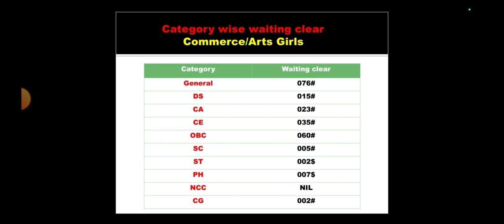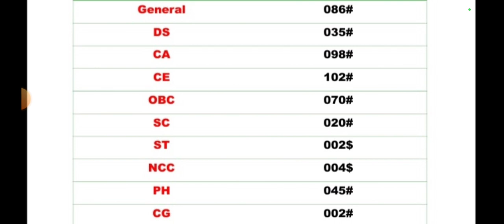amu class XI first firm list 2023 || amu 11 science and commerce || waiting cleared 2023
AMU class XI PCM, PCB, Commerce ,Arts cutoff 2023| amu diploma Engg cutoff 2023| Final cutoff

complete detail about amu engineering college

Firm List 1 AMU Counselling 2023 11 Entrance